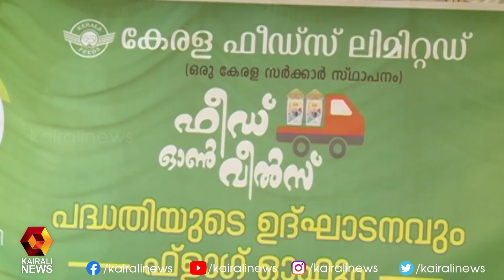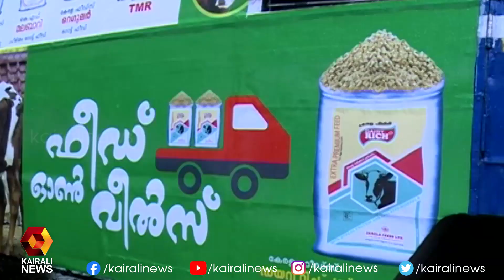പദ്ധതിയുടെ ഉദ്ഘാടനം മൃഗ സംരക്ഷണ വകുപ്പ് മന്ത്രി ജെ.ചിഞ്ചുറാണി നിർവഹിച്ചു | Kairali News